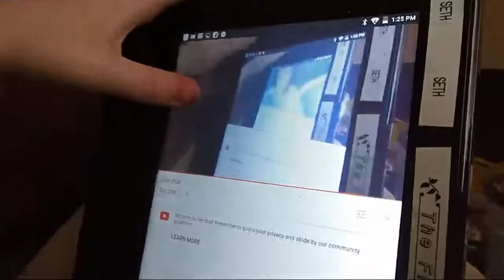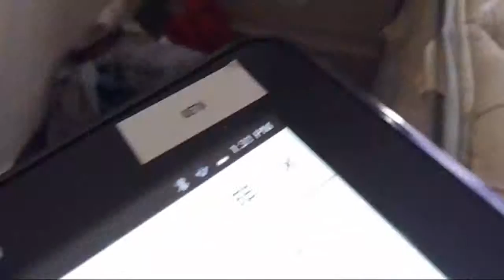We Got A Lot of Snow